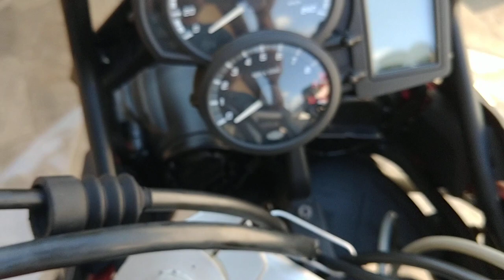BMW F800 GS cuidado ao comprar rise de guidão